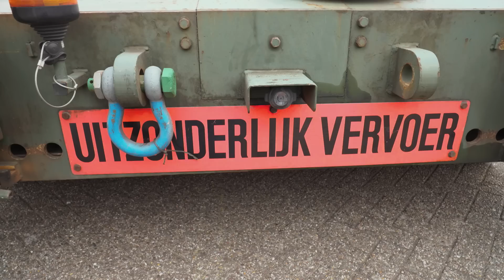NESIM RIJDT MEE MET KORPORAAL JASPER | MEERIJDEN MET … | #4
In deze aflevering rijdt Nesim mee met Korporaal Jasper. Door de verhalen die zijn broer thuis vertelde over de kameraadschap binnen Defensie, besloot Jasper zich aan te melden bij de Koninklijke Landmacht. Hij werkte zes jaar binnen de verbindingsdienst, totdat er een plek vrij kwam als chauffeur van de 140 Zwaar Transportcompagnie. Hét voertuig waarmee Defensie tanks en andere gevechtsvoertuigen verplaatst. Benieuwd naar de persoonlijke mogelijkheden binnen Defensie en de mooiste ervaring van Jasper zijn carrière? Bekijk dan de volledige aflevering hier! Wil je nou meer weten over de functie: chauffeur bij zwaartransport compagnie?

Meer weten over werken bij Defensie? Ga naar